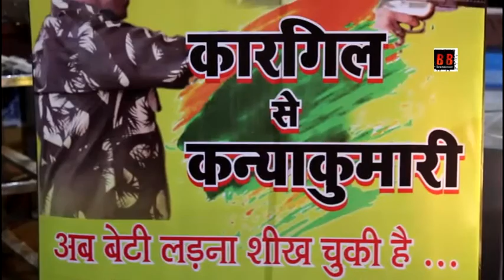Launch Of Kadar Khan's Sheesha Family VEG & NON VEG Restaurant Near Hera Panna Mall